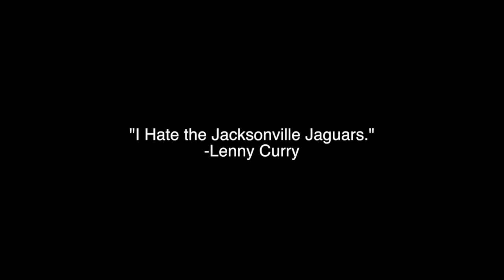Lenny Curry Radio Interview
Lenny Curry gives off the wall interview on the Cindy Graves Show